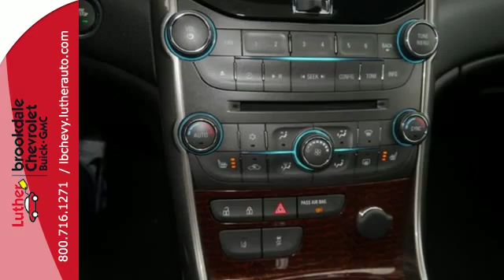2013 Chevrolet Malibu Brooklyn Center MN Maple Grove, MN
Year: 2013
Make: Chevrolet
Model: Malibu
Trim: 4dr Sdn LTZ w/2LZ
Engine: 2.0 L 4 Cyl. Cyl.
Transmission: 6-Speed A/T
Color: Champagne Silver Metallic
Interior: Jet Black
Mileage: 16259
Stock #: P8012
VIN: 1G11J5SX1DF272478
: CARFAX 1-Owner. $900 below Kelley Blue Book! Moonroof, Heated Leather Seats, Nav System, ENGINE, 2.0L TURBO DOHC 4-CYLINDER SIDI WITH VARIABLE VALVE TIMING (VVT), AUDIO SYSTEM FEATURE, PIONEER PREMIUM. Dual Zone A/C, Turbo Charged Engine Aggressi

Luther Brookdale Chevrolet is one of Minnesota's fastest growing Dealerships. We regularly stock more New and GM Certified Used vehicles than any other dealership around. Our goal is to give you the lowest price possible, as well as a great selection of vehicles that fit your needs! You will find all of our vehicles volume priced for immediate delivery. We are Minnesota's only Chevrolet dealership to win the GM Mark of Excellence Award in 2007, which was our first full year in business. The award is rarely earned by high volume Metro dealers and reflects not only our sales volume, but our dedication to customer satisfaction. Enough about us, at Luther Brookdale Chevrolet the focus is truly on YOU. With you as our guest, we will do everything we can to make your experience here at Luther Brookdale Chevrolet rewarding and satisfying.